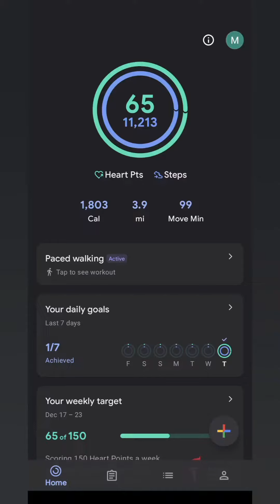day 74vlog video